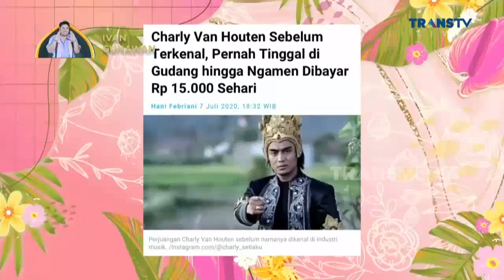Kisah CHARLY VAN HOUTEN Hadapi Hidup Yang Berat | Best Moment PagiPagiAmbyar (13/4/22)